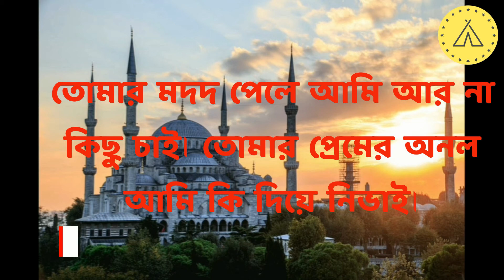হামদ || আল্লাহ আমার রব এই রবই আমার সব || allah amar rob e rob e amar sob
You can learn by this channel and You can learn free tutorials step by step about ready-made garments & you can get entertainment from this channel. Google AdSense. Also you can learn You Tube marketing, Microsoft Word, Microsoft Excel, Microsoft Power Point from this channel.